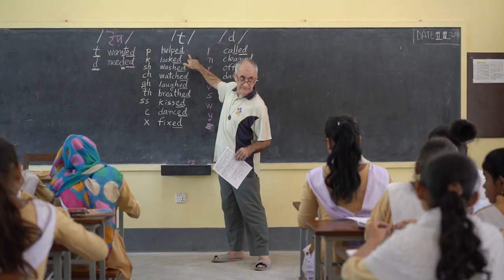St Marcellin School Video Year End Final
Thank you to our generous supporters and donors for helping to build a better future at St Marcellin School Bangladesh.